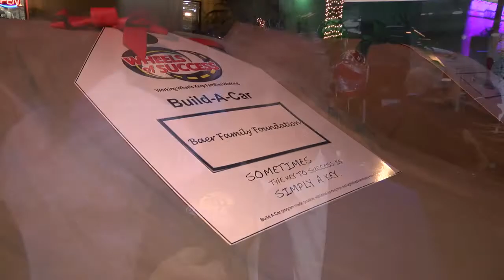Gold & Diamond Source 2015 Holiday Party